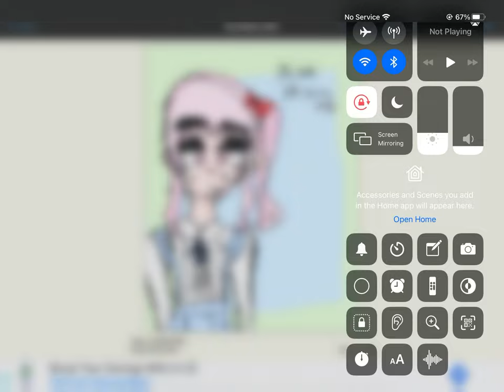speed paint of MY drawing, not yours (Mizuki Akiyama from project Sekai N25)